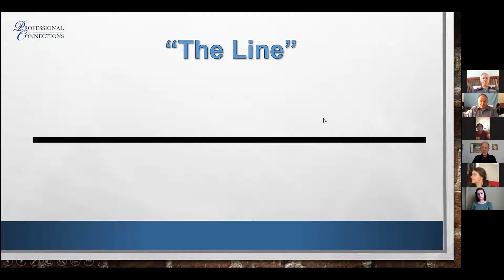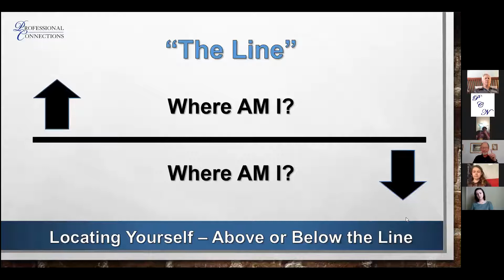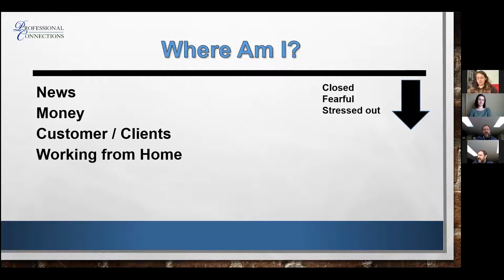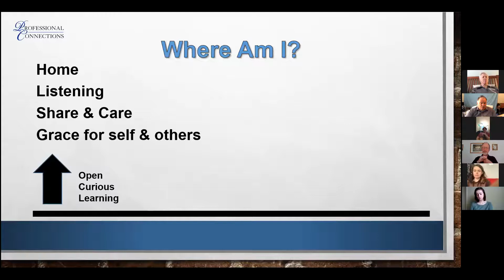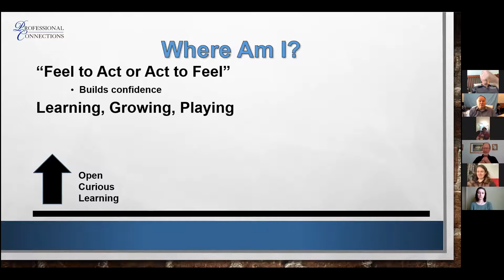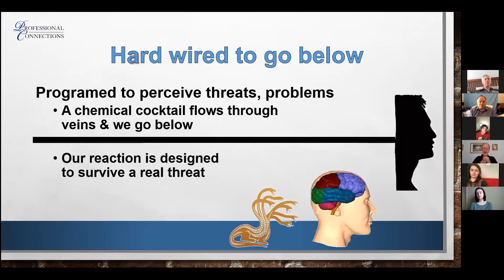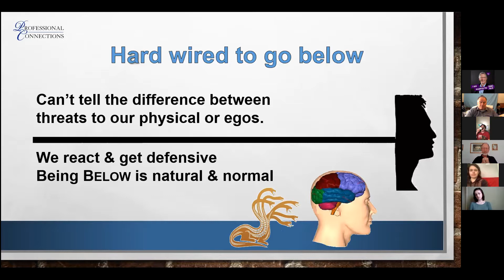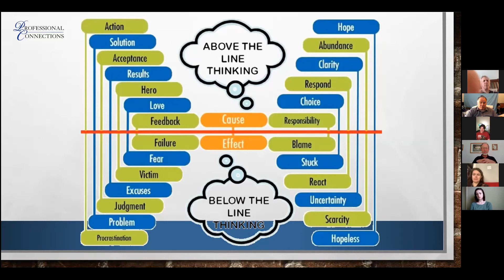Dan Matthews The Line 04 06 2020